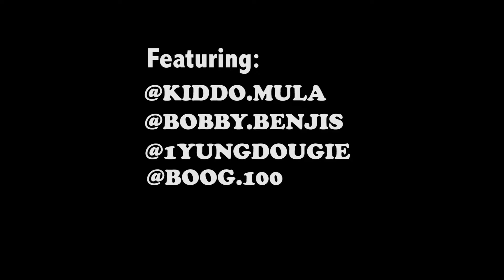"A Day In The Life"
A little some to put on my channel. Music Videos on the way and Vlogs. A lot of content coming soon. Be Ready.

Song: Boog 100- Hype